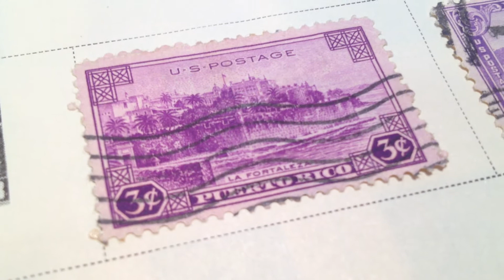3¢ Puerto Rico Territory La Fortaleza US Postage Stamp Scott's #801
This stamp is available for sale.  Once it sells I'll put the price in the description as well as the date.